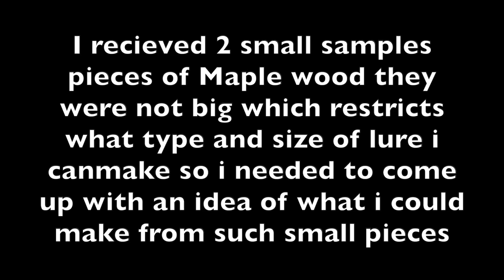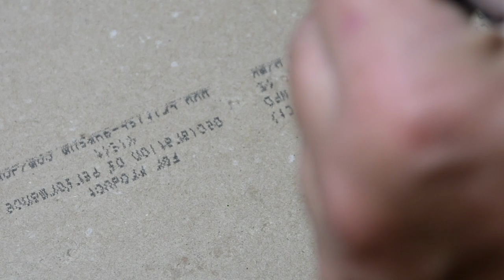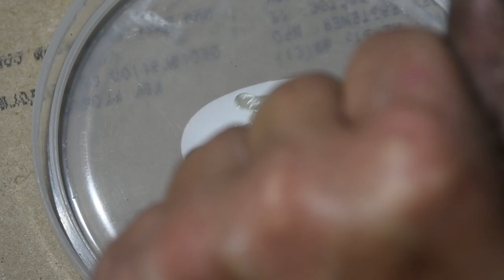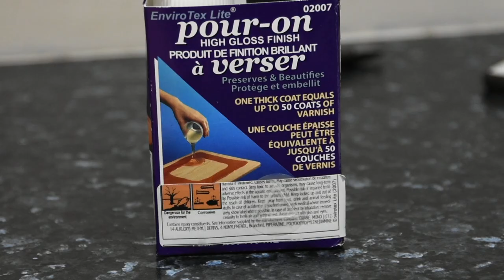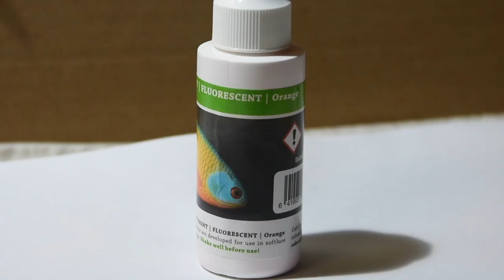making a wooden pike lure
in this film i make a wooden tail bait pike lure using maple wood.
a simple and easy lure for anyone to build,